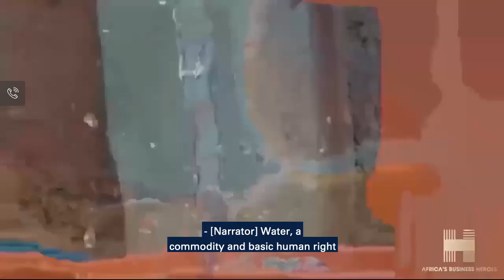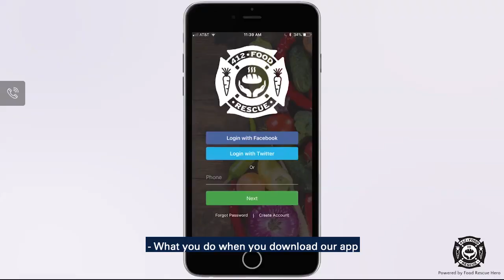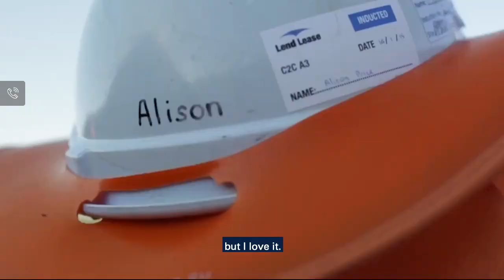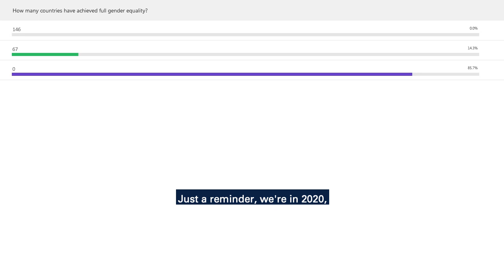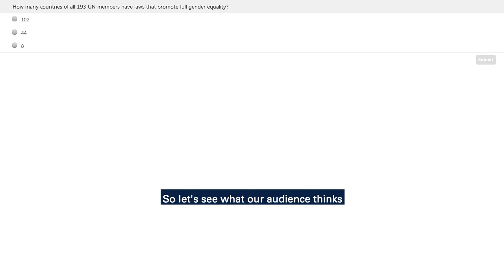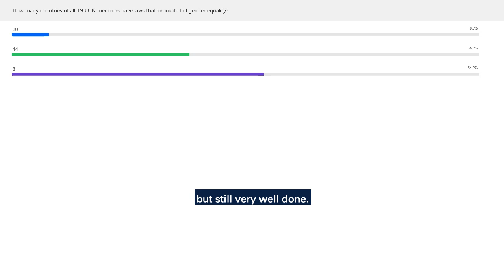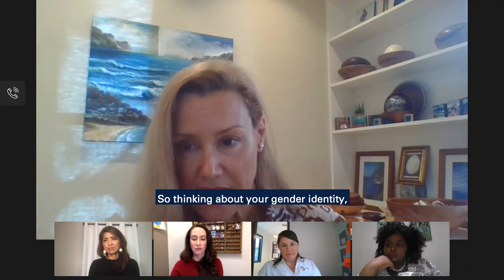Intersectionality and Inclusion - Women Entrepreneurs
We looked at aspects of identity – from gender, to race, to class background, to national origin, and how they impact the way that women experience challenges.

We spoke to three successful entrepreneurs, Christelle Kwizera, Alison Price and Leah Lizarondo, who have not only founded entrepreneurial businesses in male-dominated fields but are also using their work to tackle climate change and sustainability issues. We asked them how they navigated their way through challenges to come out on top. And we had a surprise for them at the end…